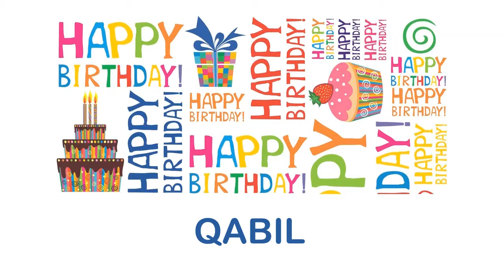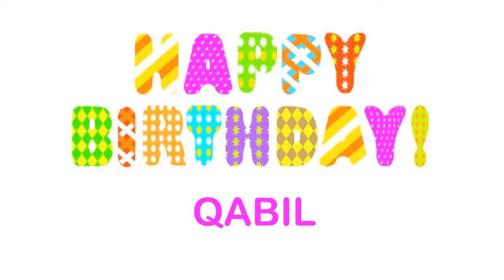Qabil wishes Mensajes